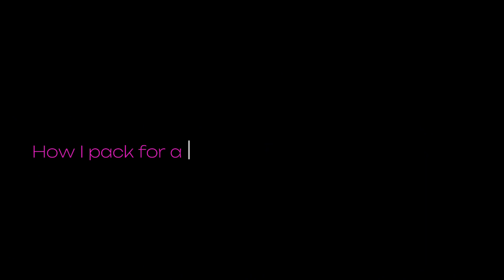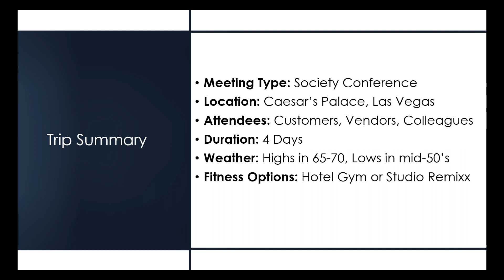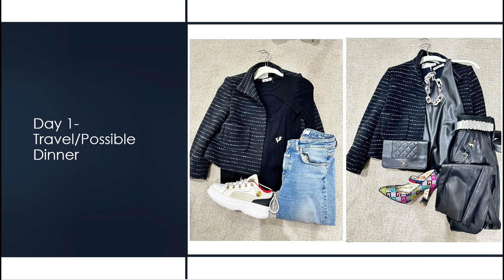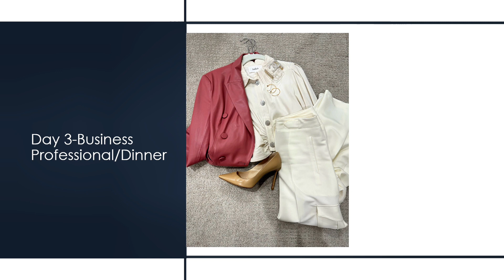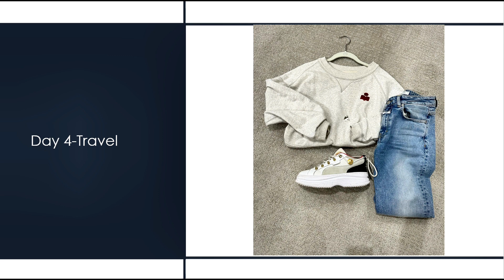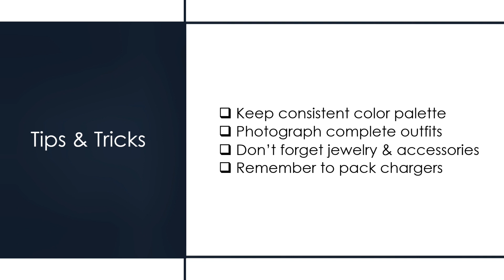Throwback: My First YouTube Video Ever!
Dressing Like a Boss Lady & Business Trip Packing Tips | Shoutout to @DrTomBiernacki

Join me on a trip down memory lane as I revisit my very first YouTube video! In this throwback gem, I share my secrets on dressing like a true Boss Lady and offer valuable insights on how to pack like a pro for a business trip. From power suits to versatile accessories, get ready to elevate your professional style game and conquer any boardroom with confidence!

But that’s not all – I couldn’t have embarked on this YouTube journey without the inspiration and encouragement from the incredible Dr. Tom Biernacki. A big shoutout to him for igniting the spark that led me to start this channel. Don’t miss out on this nostalgic trip and valuable tips – hit play now and let’s reminisce and learn together! ✨👜👠